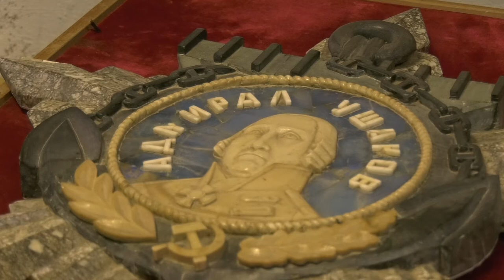День военного разведчика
5 ноября в нашей стране отмечается День военного разведчика.